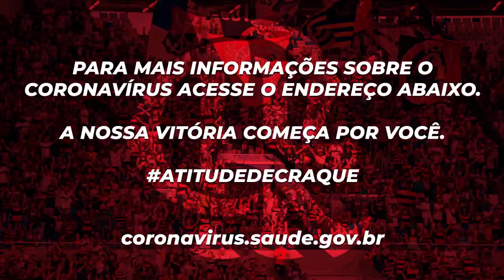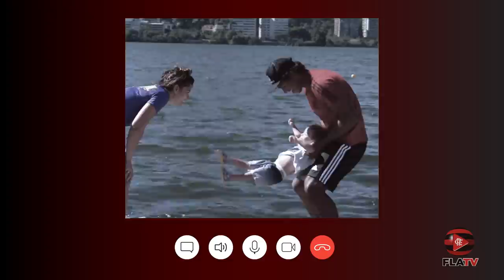Papo Virtual com Isaquias Queiroz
No Papo Virtual de hoje com Isaquias Queiroz, o multicampeão da canoagem fala um pouco sobre sua trajetória, seus objetivos e também como está a sua rotina de trabalho por conta da pandemia de coronavírus. Confira na FlaTV!